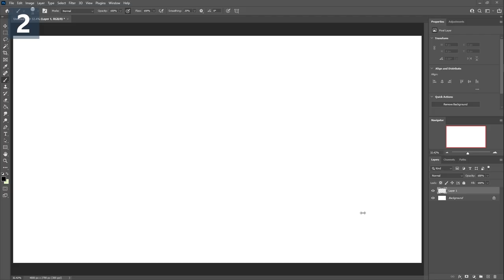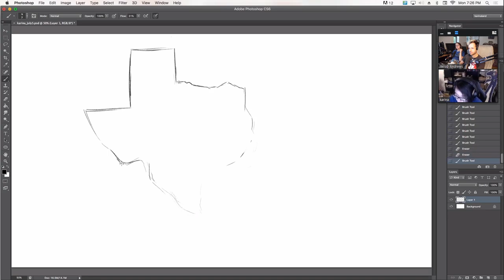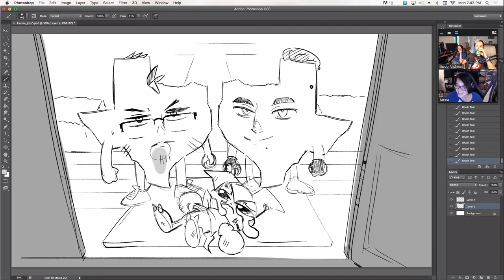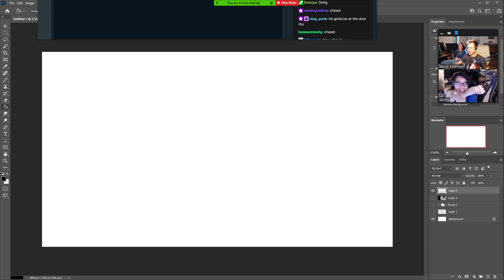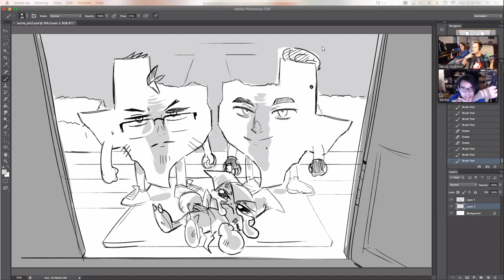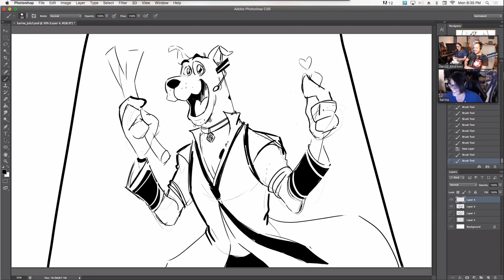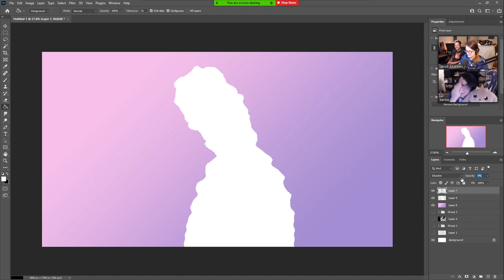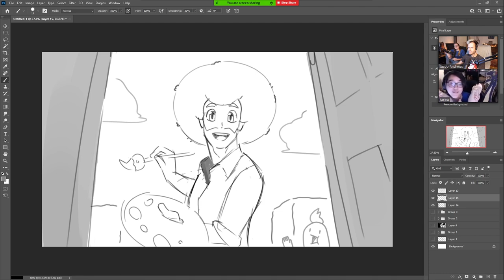Characters Keep Showing Up At Our House